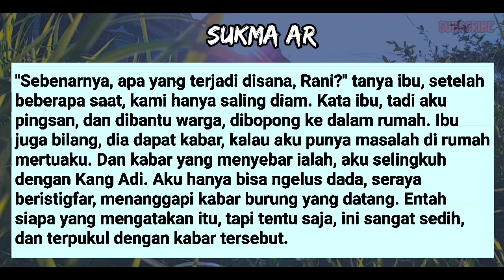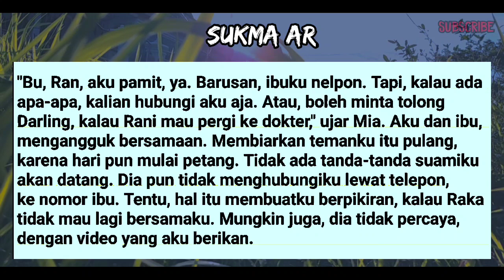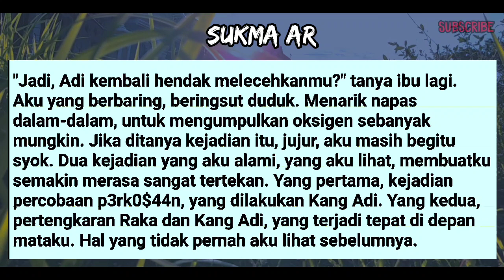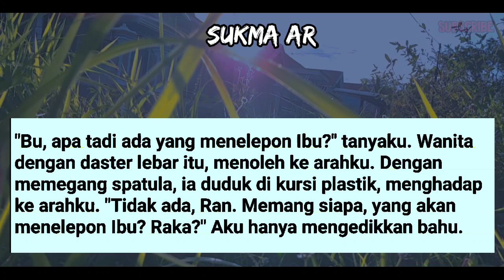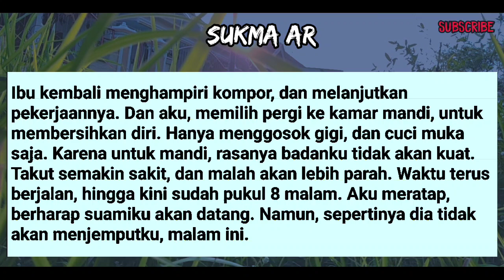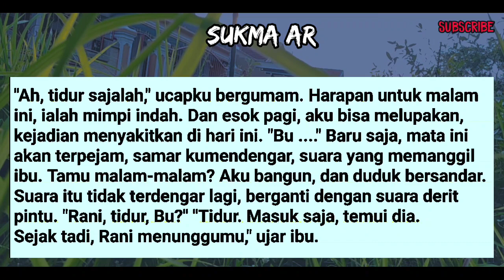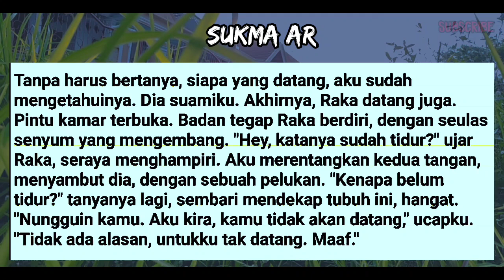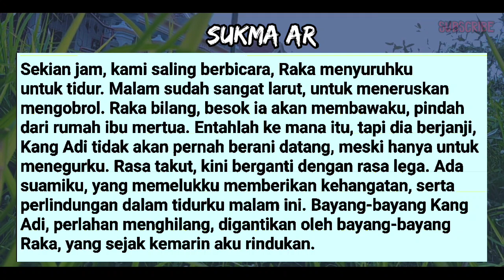ULAH KAKAK IPAR MEMBUATKU TRAUMA #43